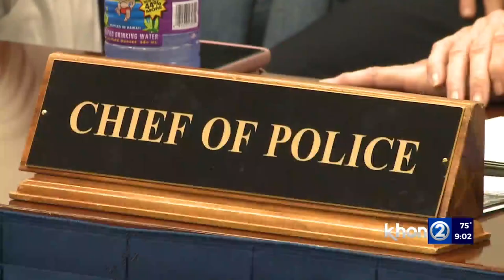Honolulu City Council aims to revamp police commission, provide more authority